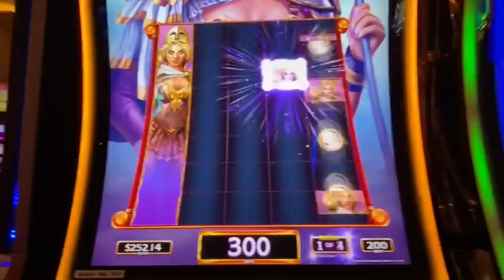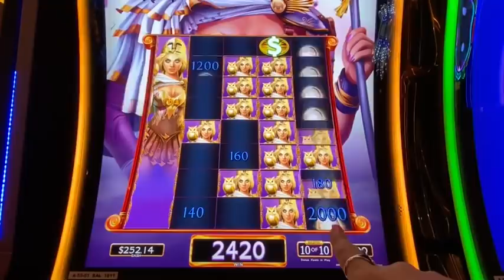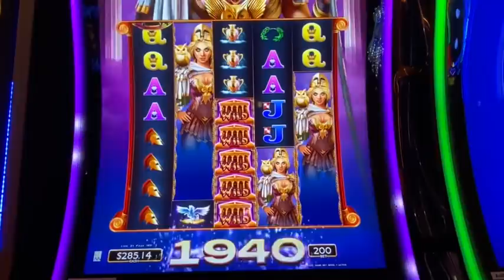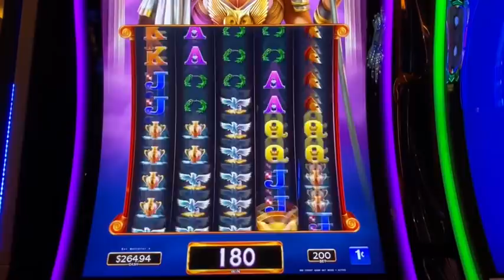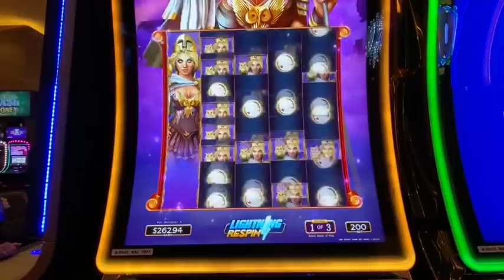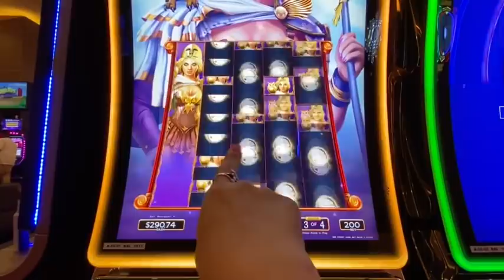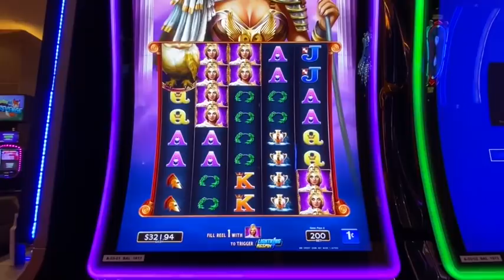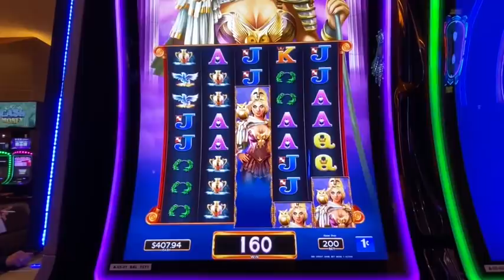💥🤑ATHENA UNLEASHED FREE GAMES & FEATURE WINS💥☘️CHOCTAW DURANT OKLAHOMA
This video was Pre Recorded from my visit to Choctaw Resort & Casinos in Durant, Oklahoma in July 2020.

I decide to play a new slot that I had not played Athena Unleashed it is a one cent denomination game and I played it at $2.00 Bet Size and it has an awesome feature .

“LAND IT “